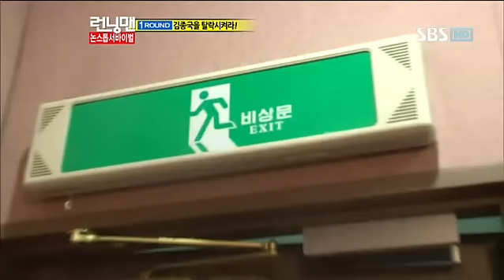능력자 김종국을 탈락시켜라?!!?!?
가장 탈락시키고 싶은 런닝맨 멤버는 누구입니까?
가장 표를 많이 받은 김종국!
그를 탈락시키기 위한 나머지 멤버들의 사투~
과연 그는 멤버들로부터 살아남을수 있을까?